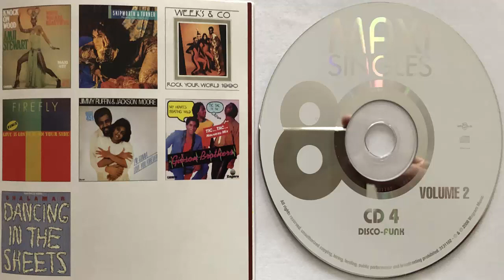Skipworth & Turner Thinking about your love (Remix) (1985) (CD Import)